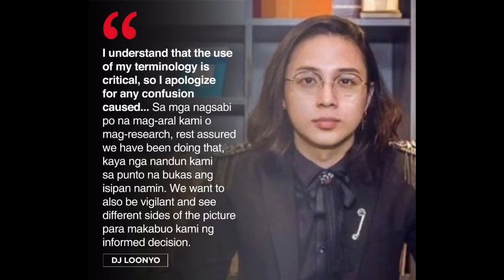FANS NI DJ LOONYO AT MGA NETIZENS DISAPPOINTED❓❓❓//reaction//opinion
Reaction at opinion video about sa livestream ni DJ LOONYO na viral ngayon...